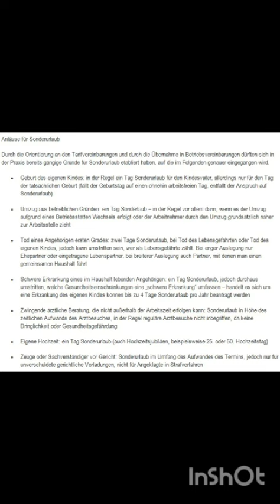Wissens-Stein Nr.65 - Ist das Sonderurlaub?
Antwort: Ob kurzfristiger Trauerfall, die eigene Hochzeit oder ein aufwändiger Umzug – es gibt viele Gründe aus denen heraus Arbeitnehmer ihren Arbeitgeber um Sonderurlaub bitten können. Dabei sind sie nicht auf die willkürliche Entscheidung ihres Vorgesetzten angewiesen, sondern können ihren Antrag auf gesetzlicher Grundlage stellen.
So sieht §616 des Bürgerlichen Gesetzbuches (BGB) vor:
„Der zur Dienstleistung Verpflichtete wird des Anspruchs auf die Vergütung nicht dadurch verlustig, dass er für eine verhältnismäßig nicht erhebliche Zeit durch einen in seiner Person liegenden Grund ohne sein Verschulden an der Dienstleistung verhindert wird.“
Im Gesetzestext selbst sind keine konkreten in einer Person liegenden Gründe genannt. Aber: in der Praxis orientierten sich Arbeitgeber in der Regel an den Vorgaben aus den Tarifverträgen des Öffentlichen Dienstes (TVöD).
Arbeitnehmer haben nur dann einen Anspruch auf Sonderurlaub, wenn dieser entweder im Arbeitsvertrag oder im Tarifvertrag bzw. in einer Betriebsvereinbarung geregelt ist. Gesetzlich ist nicht festgelegt, für welche konkreten Gründe und für wie lange Sonderurlaub erteilt werden kann
Anlässe für Sonderurlaub
Durch die Orientierung an den Tarifvereinbarungen und durch die Übernahme in Betriebsvereinbarungen dürften sich in der Praxis bereits gängige Gründe für Sonderurlaub etabliert haben, auf die im Folgenden genauer eingegangen wird.
• Geburt des eigenen Kindes: in der Regel ein Tag Sonderurlaub für den Kindesvater, allerdings nur für den Tag der tatsächlichen Geburt (fällt der Geburtstag auf einen ohnehin arbeitsfreien Tag, entfällt der Anspruch auf Sonderurlaub)
• Umzug aus betrieblichen Gründen: ein Tag Sonderlaub – in der Regel vor allem dann, wenn es der Umzug aufgrund eines Betriebsstätten Wechsels erfolgt oder der Arbeitnehmer durch den Umzug grundsätzlich näher zur Arbeitsstelle zieht
• Tod eines Angehörigen ersten Grades: zwei Tage Sonderurlaub, bei Tod des Lebensgefährten oder Tod des eigenen Kindes, jedoch kann umstritten sein, wer als Lebensgefährte zählt. Bei enger Auslegung nur Ehepartner oder eingetragene Lebenspartner, bei breiterer Auslegung auch Partner, mit denen man einen gemeinsamen Haushalt führt
• Schwere Erkrankung eines im Haushalt lebenden Angehörigen: ein Tag Sonderurlaub, jedoch durchaus umstritten, welche Gesundheitseinschränkungen eine „schwere Erkrankung“ umfassen – handelt es sich um eine Erkrankung des eigenen Kindes können bis zu 4 Tage Sonderurlaub pro Jahr beantragt werden
• Zwingende ärztliche Beratung, die nicht außerhalb der Arbeitszeit erfolgen kann: Sonderurlaub in Höhe des zeitlichen Aufwands des Arztbesuches, in der Regel reguläre Arztbesuche nicht inbegriffen, da keine Dringlichkeit oder Gesundheitsgefährdung
• Eigene Hochzeit: ein Tag Sonderurlaub (auch Hochzeitsjubiläen, beispielsweise 25. oder 50. Hochzeitstag)
• Zeuge oder Sachverständiger vor Gericht: Sonderurlaub im Umfang des Aufwandes des Termins, jedoch nur für unverschuldete gerichtliche Vorladungen, nicht für Angeklagte in Strafverfahren
Achtung! Bei der Aufzählung handelt es sich lediglich um typische Sonderurlaubsgründe und deren in der Regel gewährten Umfang. Es handelt sich ausdrücklich nicht um eine abschließende Liste. Da §616 BGB auf die Aufzählung konkreter Gründe verzichtet, ist immer anhand des Einzelfalls zu prüfen, ob und für welchen Zeitrahmen ein Anspruch besteht.
Praxistipp:
Ob und wie lange Sie Sonderurlaub gewährt bekommen, ist in der Praxis oft davon abhängig, wie integriert Sie in Ihrem Unternehmen sind, welche Leistungen Sie sonst in der Regel erbringen und wie viel Verständnis Ihr Vorgesetzter für Ihre individuelle Situation zeigt. Oft lässt sich hier im Vier-Augen-Gespräch und durch Schilderung der eigenen Lebensumstände viel mehr erreichen, als es unter Durchsetzung juristischer Mittel möglich wäre. Suchen Sie daher das klärende Gespräch mit Ihrem Arbeitgeber und versuchen Sie die Situation zunächst auf der menschlichen Ebene zu klären

Musiker: jo'el